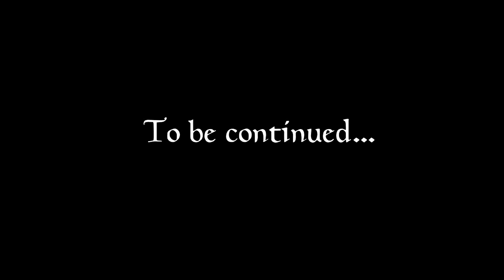Let's Play Skyrim (Chapter Two) - 01 - Dragonborn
For those of you that are interested in modding your own copies of Skyrim - unfortunately I can't help you. But there is a gentleman who probably can:

My IMAGINATOR settings:

- Brightness +10
- Saturation +20
- Blue Tint +1

List of mods as of this video:

- Complete Skyforge
- Customizable Camera
- Immersive Armors
- SkyRe
- Places: Granitehall
- Bromjunaar Expanded
- Quest: No Mercy
- Pumping Iron
- Quest: Sorcery
- Wyrmstooth
- Guard Dialogue Overhaul
- Immersive Weapons
- Enhanced Blood
- WATER
- SkyUI
- Immersive HUD

NEW:

- Lockpicking Overhaul
- Immersive Creatures
- Predator Vision
- Interesting NPCs

I haven't provided links because there's just too many for me to go hunting individually, plus a great many of them are from the steam workshop as well as the nexus. Google should take you straight to them anyway.